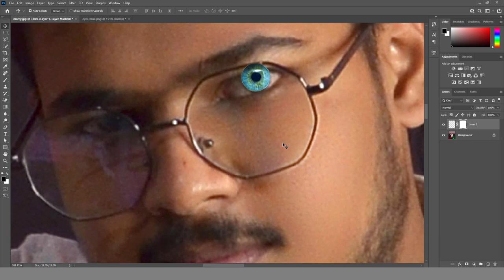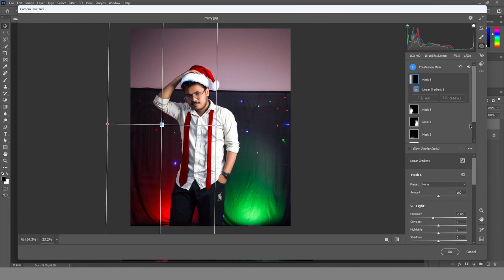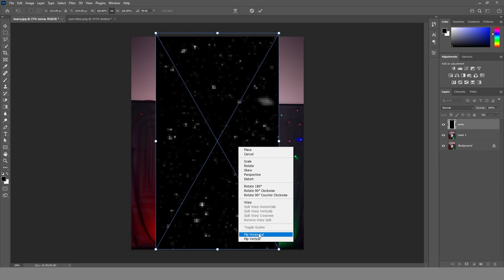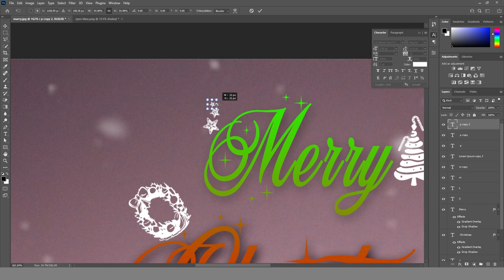Best Photo Edit to Merry Christmas 🎅🏻🎁🎄. In Photoshop !| David ED